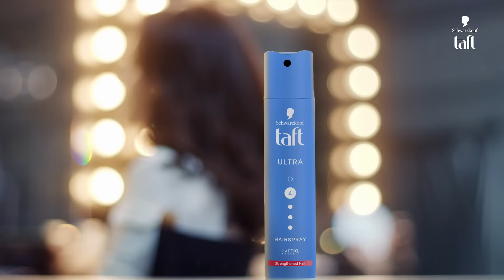Nieuw! Schwarzkopf Taft Ultra Haarspray. Voor meer weerstand en langdurige hold.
Nieuw! Schwarzkopf Taft Ultra Haarspray. Voor meer weerstand en langdurige hold. Fixeert je kapsel voor lange tijd en zorgt voor maximale controle over je haar.